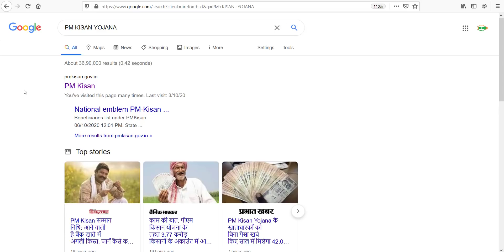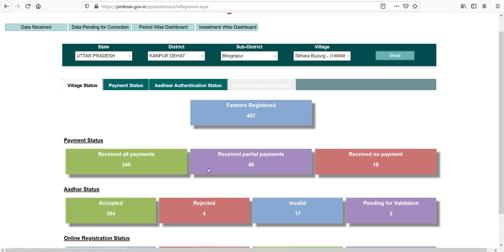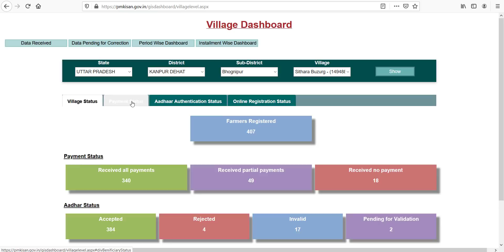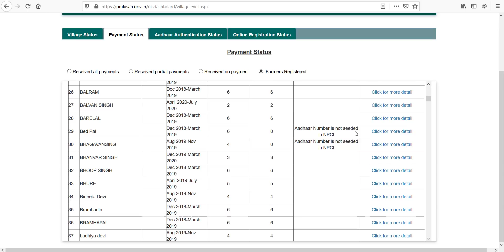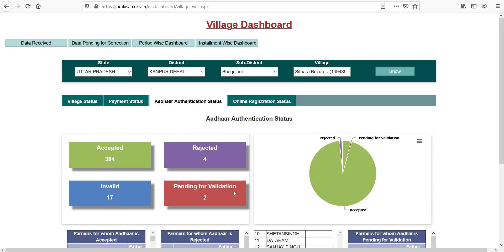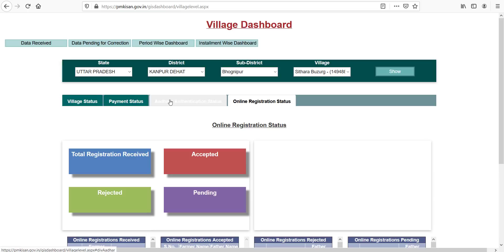pradhan mantri kisan samman nidhi yojana new update,pm kisan yojana latest update